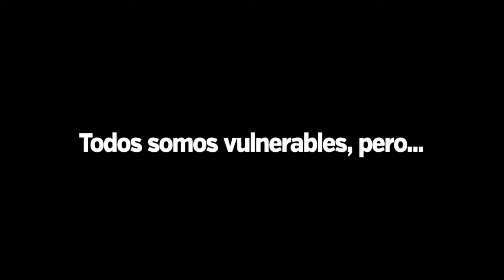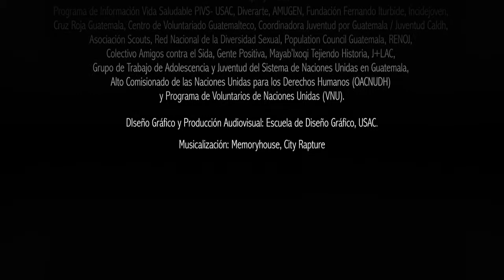Documental Una Voz Frente al VIH